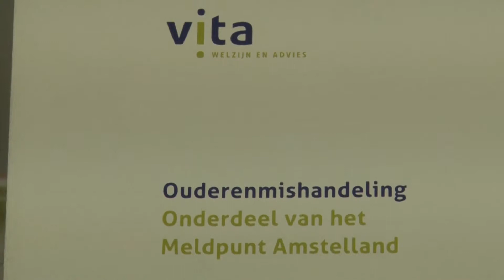Ontspoorde zorg komt steeds meer voor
Een van de meest schrijnende vormen van huiselijk geweld is ongetwijfeld ouderenmishandeling. En het komt steeds meer voor, of beter, het wordt steeds vaker gemeld. Dat blijkt uit een pas gepubliceerd rapport van het Sociaal Cultureel Planbureau. Heel vaak blijkt het om lichamelijke, psychische of financiële mishandeling door mantelzorgers te gaan. Dat wordt dan ontspoorde zorg genoemd.